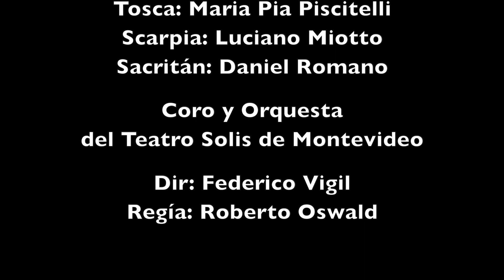Luciano Miotto interpreta a Scarpia en Tosca de Puccini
Tosca de G. Puccini

Tosca: María Pia Piscitelli
Scarpia: Luciano Miotto
Sacristan:  Daniel Romano
Spoletta: Charles Dos Santos como.

Dir: Federico Vigil
Puesta en escena: Roberto Oswald

 Agosto 2006. Teatro Solis de Montevideo, Uruguay

Bajo
Bajo bufo
Bajo cómico
Cantante barítono
Cantante lírico
Barítono
Repertorio Buffo
cantante lírico
cantante actor
Artista
Repertorio brillante
Rossiniano
donizettiano
Mozartiano

Baixo
Bufo baixo
Comic comic
Cantor de barítono
Cantor lírico
Barítono
Repertório de Buffo
cantor ator
Artista
Repertório brilhante
Rossinian
Donizettiano
Moçartiano

Bass Bass bufo
Comic bass
Baritone singer
Lyrical singer
Baritone
Buffo repertoire
lyrical singer
singer actor
Artist Bright repertoire
Rossinian
Donizettian
Mozartian

Basse
 Basse bufo
Basse comique
Chanteur baryton
Chanteur lyrique
 Baryton
Répertoire Buffo
Chanteur lyrique
Chanteur acteur
Artiste
Répertoire lumineux Rossinien
Donizettien
Mozartien

Bassist
Bass Buffo
Comic Bass Baritonsänger
Lyrischer Sänger Bariton
Buffo Repertoire Lyrischer Sänger Schauspieler Sänger Künstler Rossinian Donizettiano
Mozartian

低
バホブフォ ベースコミック、
 バリトン歌手、
叙情的な歌手、
バリトン、
 Buffoレパートリー、
叙情的な歌手、
俳優歌手、
アーティスト、
明るいレパートリー、
ロッシーニ、
ドニゼッティ、

低位 ，
低音漫畫 男中音歌手， 抒情歌手，
男中音 布法曲目，
抒情歌手，
 演員歌手，
 藝術家，
明亮的曲目，
羅西尼，
多尼采蒂，
莫扎特

낮음
바조 부포,
베이스 만화,
바리톤 가수,
서정가,
바리톤,
부포 레퍼토리
서정가,
배우 가수,
예술가,
밝은 레퍼토리
로시니,
도니제티,
모차르트

низкий
Bajobufo,
Басовый комикс,
Баритон певец,
Лирический певец,
баритон,
Репертуар Буффо,
лирический певец,
актер певец,
художник,
Яркий репертуар,
Россини,
Доницетти,
Моцарт

منخفض
باجوبوفو ،
باس هزلي ،
مغني الباريتون ،
مغنية غنائية ،
الباريتون ،
مرجع Buffo ،
مغنية غنائية ،
مغني ممثل ،
فنان ،
ذخيرة مشرقة ،
روسيني
دونيزيتي ،
موزارت

נמוך
Bajobufo,
קומיקס בס,
זמר בריטון,
זמר לירי,
בריטון,
רפרטואר באפו,
זמר לירי,
זמר שחקן,
אמן,
רפרטואר מואר,
רוסיני,
דוניצטי,
מוצרט

ниско
Бас комикс,
Баритонов певец,
Лиричен певец,
баритон
Репертоар на Buffo,
лиричен певец,
актьор певец,
изпълнител,
Ярък репертоар,
Росини,
Доницети,
Моцарт

baix,
Bajobufo,
Sota còmic,
Cantant baríton,
Cantant líric,
baríton,
Repertori Buffo,
cantant líric,
cantant actor,
artista,
Repertori brillant,

av
Bajobufo,
Bas tegneserie,
Barytonsanger,
Lyrisk sanger,
baryton,
Buffo repertoire,
lyrisk sanger,
skuespiller sanger,
kunstner,
Lyst repertoire,
Rossini,
Donizetti,
Mozart

Niski
Bajobufo,
Komiks basowy,
Piosenkarka barytonowa,
Piosenkarka liryczna,
Baryton,
Repertuar Buffo,
piosenkarka liryczna,
piosenkarz
Artysta,
Jasny repertuar,

scăzut
Bajobufo,
Benzi desenate,
Cântăreț bariton,
Cantareata lirica,
bariton,
Repertoriu buffo,
cântăreț liric,
cântăreț actor,
artist,
Repertoriu luminos,

düşük
Bajobufo,
Bas çizgi roman,
Bariton şarkıcısı,
Lirik şarkıcı,
bariton,
Buffo repertuvarı,
lirik şarkıcı,
oyuncu şarkıcı,
sanatçı,
Parlak repertuar,

Singing lessons,
singing lessons,
Singing Master, private singing lessons,
Singing Masterclass,
opera performance,

Gesangsunterricht,
Gesangsunterricht,
Gesangsmeister,
privater Gesangsunterricht,
Gesangsmeisterklasse,
Opernaufführung,

уроци по пеене,
уроци по пеене,
Майстор по пеене, частни уроци по пеене,
Майсторски клас по пеене,
оперно изпълнение,

唱歌课
唱歌课
唱歌大师，私人唱歌课，
歌唱大师班
歌剧表演

노래 레슨,
노래 레슨,
노래 마스터, 개인 노래 레슨,
노래 마스터 클래스,
오페라 공연,

sangundervisning,
sangundervisning,
Sangmester, private sangundervisning,
Syngende Masterclass,
opera performance

lecciones de canto,
clases de canto,
Master de canto, lecciones privadas de canto,
Masterclass de canto,
interpretacion de ópera,

des cours de chant,
Master de chant, cours particuliers de chant,
Masterclass de chant,
performance d'opéra,

lezioni di canto,
lezioni di canto,
Maestro di canto, lezioni private di canto,
Masterclass di canto,
spettacolo d'opera,

歌のレッスン、
歌のレッスン、
歌うマスター、プライベート歌のレッスン、
歌うマスタークラス、
オペラ公演

şarkı dersleri,
şarkı dersleri,
Şan Ustası, özel şan dersleri,
Şarkı Masterclass,
opera performansı,

sånglektioner,
sånglektioner,
Sångmästare, privata sånglektioner,
Sjungande Masterclass,
operaföreställning,

уроки пения,
уроки пения,
Мастер пения, частные уроки пения,
Мастер-класс пения,
оперное представление,

aulas de canto,
aulas de canto,
Mestre de canto, aulas particulares de canto,
Masterclass de Canto,
desempenho de ópera,